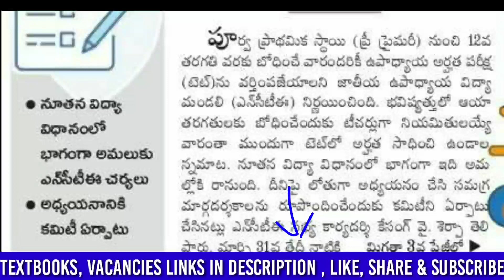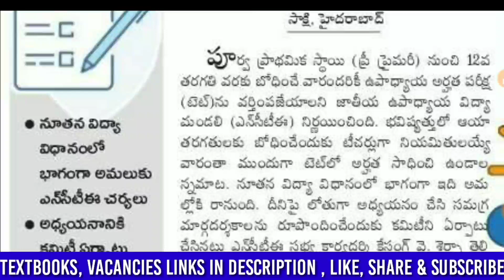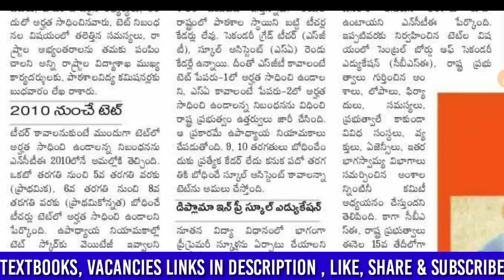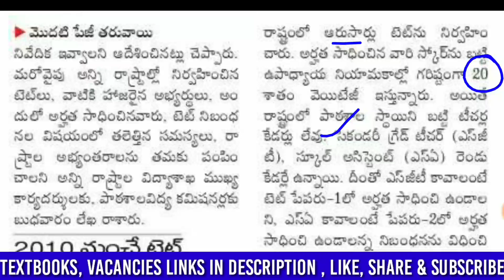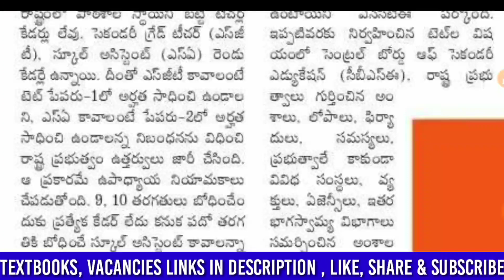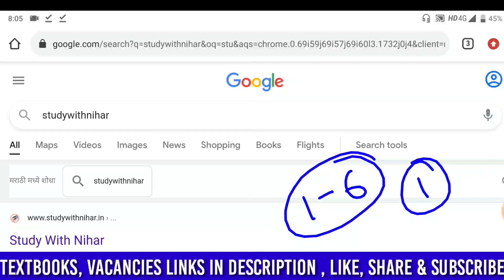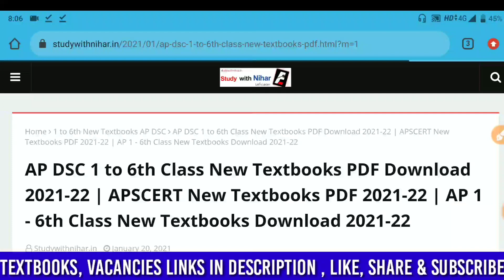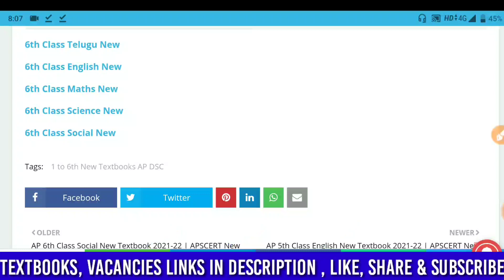AP DSC Latest News Today | AP TET Latest News Today | AP TET కొత్త నిబంధనలు 2021